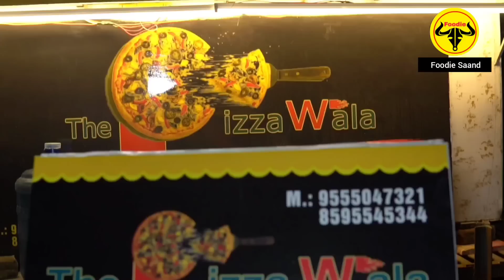😱 349 Rs UNLIMITED 69+ items || Smokey Pizza, Burj Khalifa Burger & More At The Pizza Wala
Opening Hours : 12pm to 10pm
Monday to Sunday (No Holiday)
Price : 349 Rs (Unlimited Food Menu) Only Cold Coffee/Mocktail One Time Serve